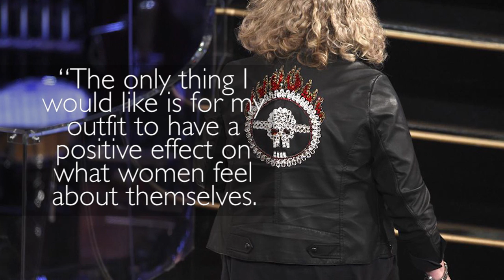Oscar winner Jenny Beavan DGAF about getting applause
The costume designer for "Mad Max" claps back at those dudes who didn't applaud her Oscar win.